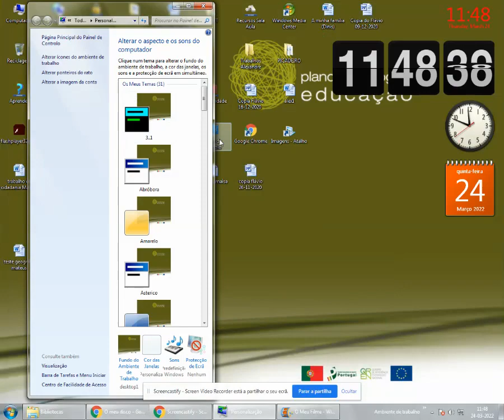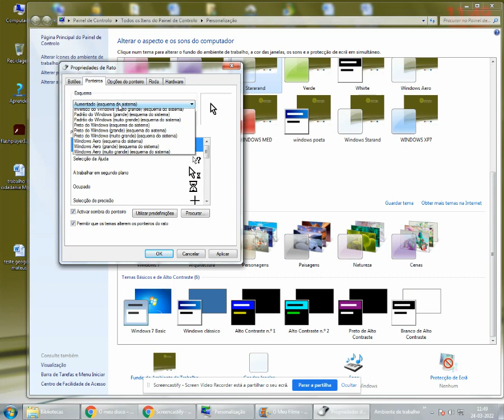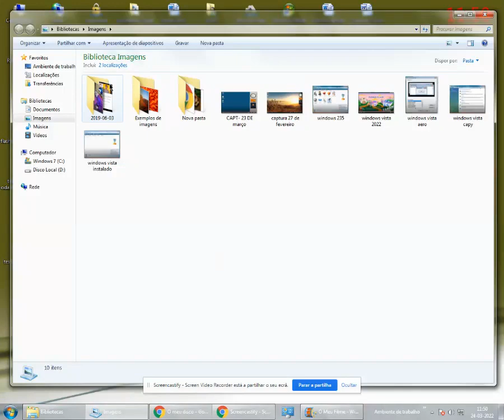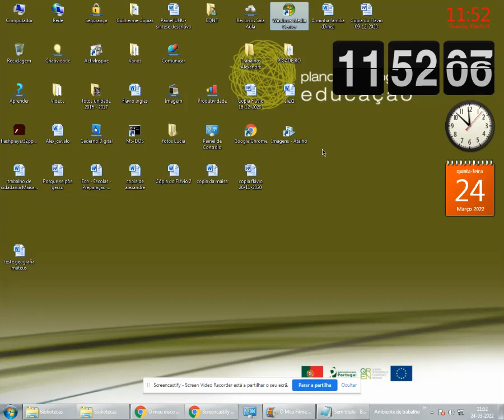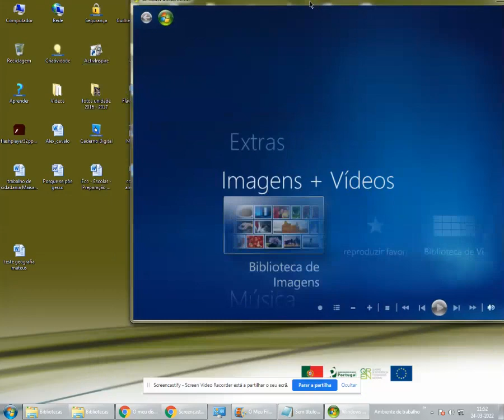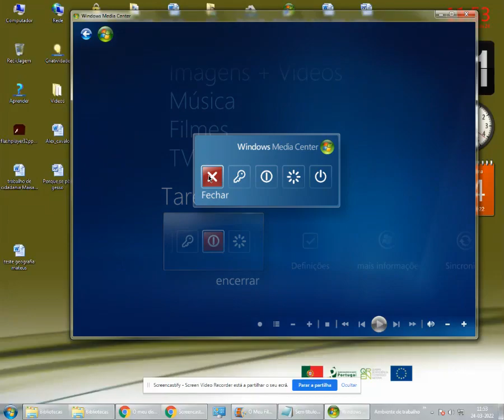WINDOWS 7 BULID 7600 RTM - BLOCO DE NOTAS, MEDIA CENTER EM 2022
Subcreve o Canal Flávio Costa e vejas musicas do jazz de todos os enormes. Hoje é dia mundial da Musica Jazz.